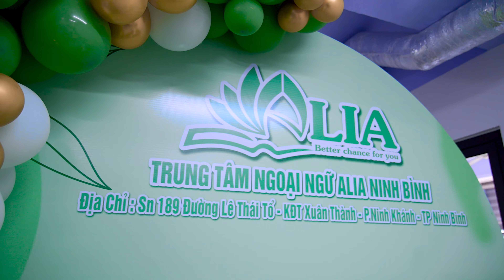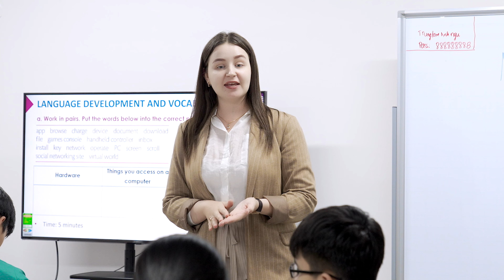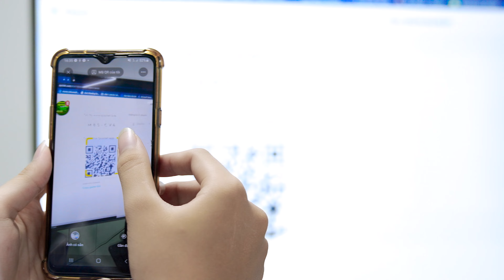Trung Tâm Tiếng Anh ALIA Ninh Bình